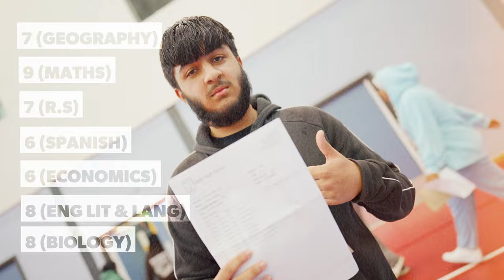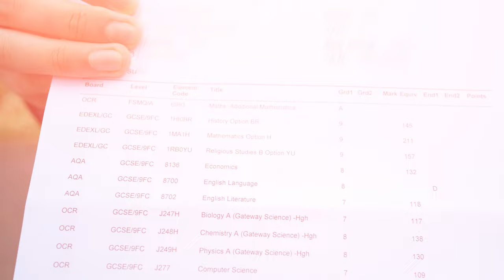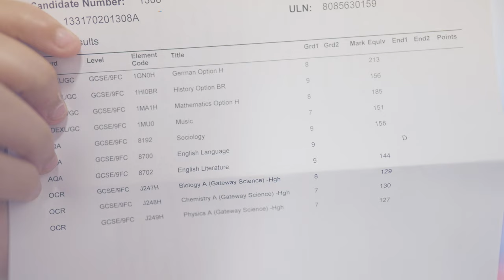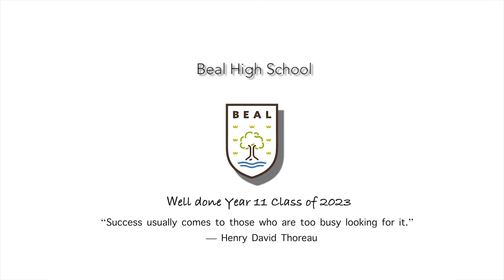GCSE RESULTS DAY 2023